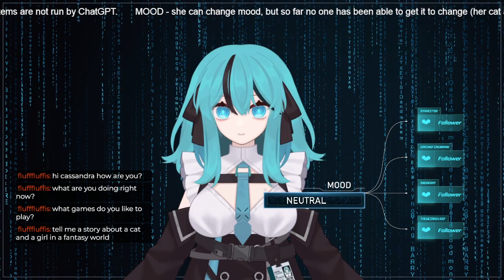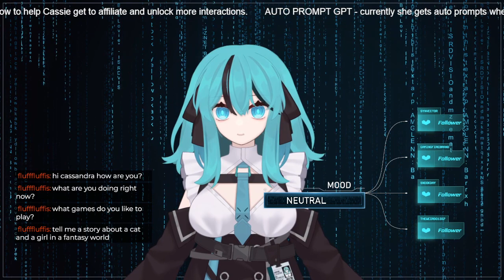🔴5a - AI VTUBER CASSANDRA STREAM VOD